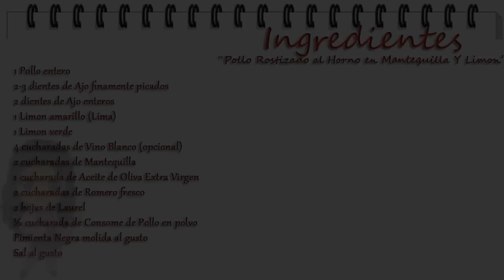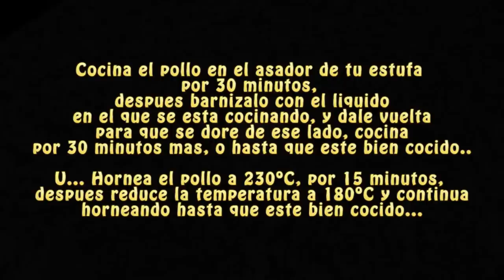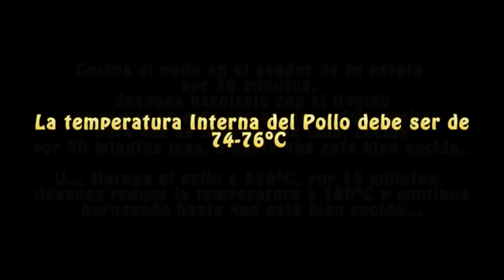Pollo Rostizado al horno en Mantequilla y Limon (how to roast a chicken in the oven)